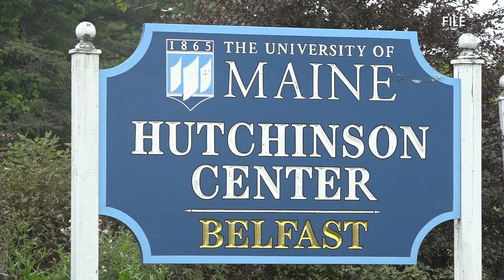University of Maine System to restart process of selling Belfast Hutchinson Center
UMS said Calvary Chapel Belfast was the highest bidder and the process was fair, but the full financial impacts of all the proposals weren't considered.